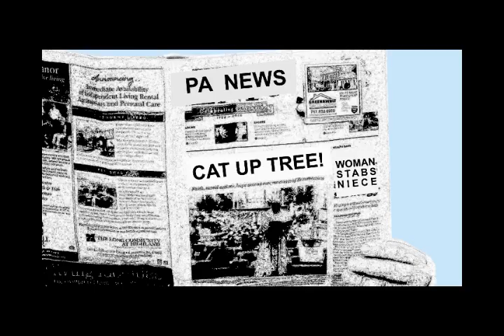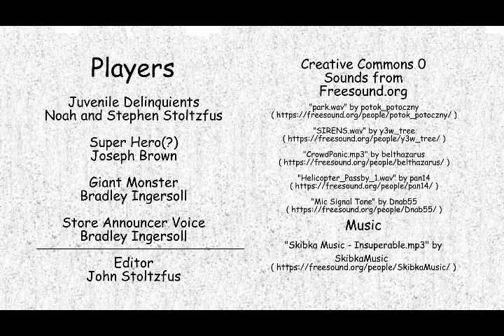"Eager to Save!" by John Stoltzfus